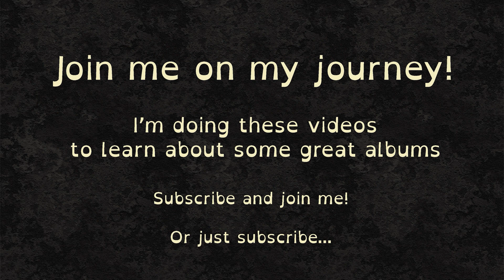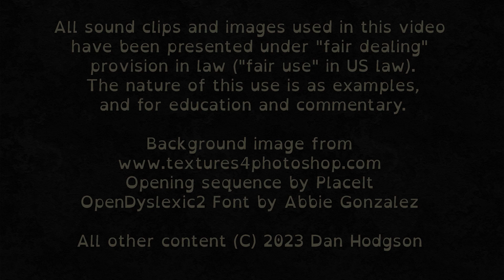3000 Best Albums [2434] Allen Toussaint - Southern Nights (1975) Dan's Mini Album Review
7.2/10 New Orleans R&B - apparently. Some decent music, spoiled a bit by some weirdnesses.

Steaming links for the album are at the bottom of this description text.